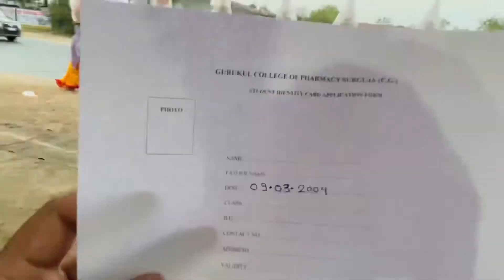Cycle Reparing Karwane Chal Gye Annad Cycle Store Ambikapur